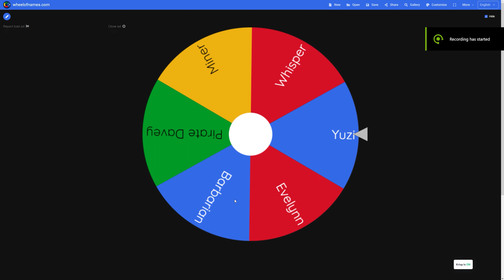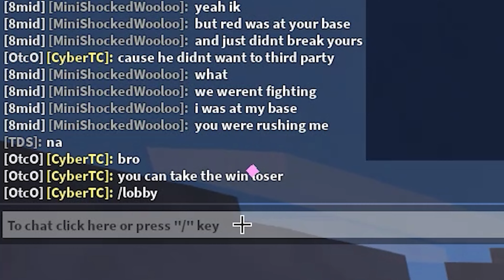Using The Most POPULAR Kits.. | Roblox Bedwars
roblox bedwars fredo
bedwars itspink
roblox bedwars namepulse
roblox bedwars tanqr
roblox bedwars adetunde kit
how to beat new bedwars boss
how to get adetunde kit free
how to be mountain minigames bedwars
how to defeat adetunde boss in bedwars